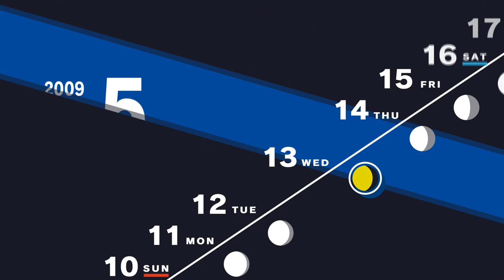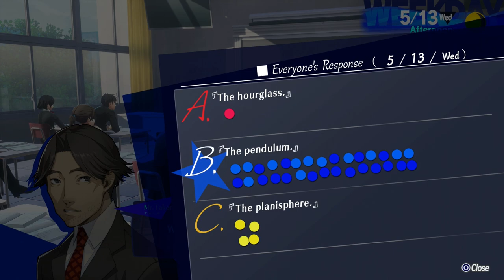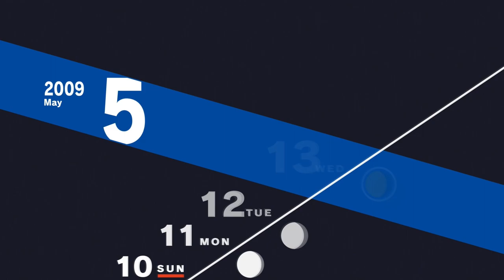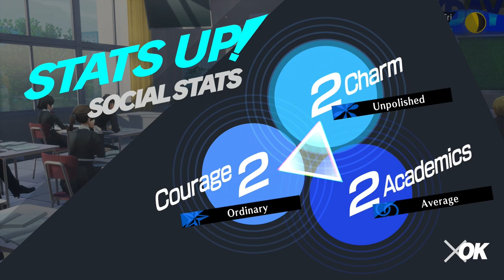[12] Let's Play Persona 3 Reload | Academic Cram Week & Games with Junpei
Blind playthrough of Persona 3 Reload on PS5!